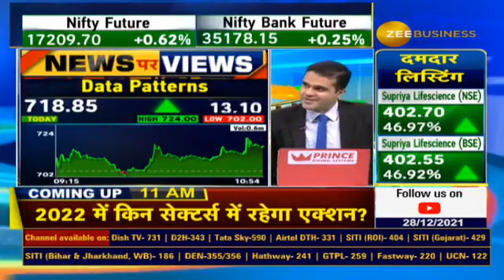Data pattern share list at strong premium should you buy? Watch anil singhvi in talk with management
🔸नए प्रोडक्ट्स डेवलपमेंट पर कंपनी का फोकस, पिछले 3 साल में कई नए प्रोडक्ट्स डेवलप किए, अगले 10 साल में ऑर्डरबुक 10 गुना होने की उम्मीद  : श्रीनिवासगोपालन रंगराजन CMD, डेटा पैटर्न्स

देखिए अनिल सिंघवी से खास बातचीत..